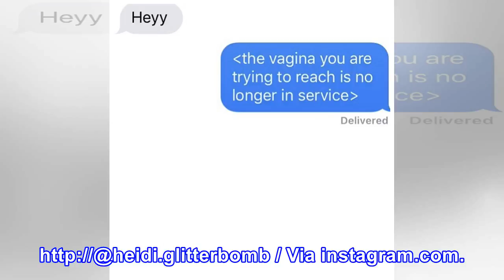These 17 responses to ex texts are so goddamn beautiful